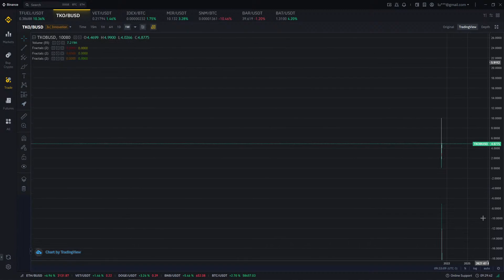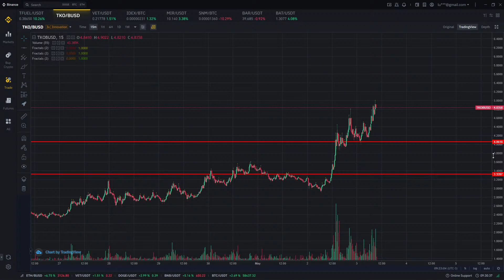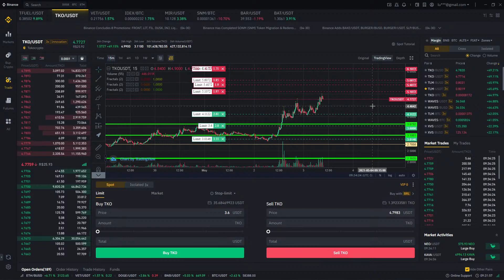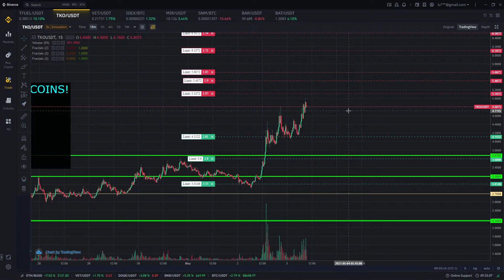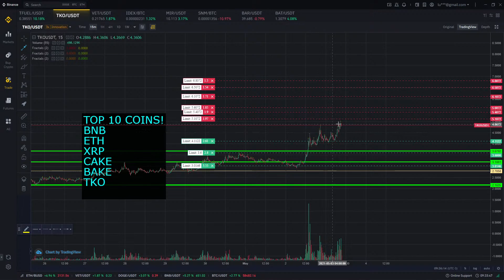TKO COIN PRICE PREDICTION - BINANCE TOKOCRYPTO EXCHANGE!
TKO COIN PRICE PREDICTION - TOP ALT COINS

PRICE PREDICTION

OR USE CODE:  OZXO487V

OU USE O CODIGO:  OZXO487V

ETH BTC XRP VET CAKE BAKE BNB TKO ENJ CHZ LUNA VTHO 1INCH CFX MFT RVN MANA AAVE TLM SXP PPT ATOM BTT WIN  ONE FIO SFP LIT BEAM COTI RDN SUPER STPT ADA CTSI PHB ZIL MTH DODO REEF ICX DOT TRX AVA IDEX ONG ALGO OMG DENT FIL EOS DEGO HARD OGN WNXM OST GRT CELR ACM SUSHI TVK AUDIO AVAX IOST HBAR XEM OM PERP CHR BQX SPS SKY MDA QTUM VIA ZRX EVX BAR OCEAN ALICE SAND NAV JUV QI VITE WRX SKL DOGE SOL NKN ANKR WRC HNT STRAX BAT CVC FET IOTA KAVA WAVES ZEC THETA ARPA NEO LTC LINK KMD XLM TROY ONT SAFEMOON ELONGATE VIRALATA REAU

$ETH $BTC $XRP $VET $CAKE $BAKE $BNB $TKO $ENJ $CHZ $LUNA $VTHO $1INCH $CFX $MFT $RVN $MANA $AAVE $TLM $SXP $PPT $ATOM $BTT $WIN  $ONE $FIO $SFP $LIT $BEAM $COTI $RDN $SUPER $STPT $ADA $CTSI $PHB $ZIL $MTH $DODO $REEF $ICX $DOT $TRX $AVA $IDEX $ONG $ALGO $OMG $DENT $FIL $EOS $DEGO $HARD $OGN $WNXM $OST $GRT $CELR $ACM $SUSHI $TVK $AUDIO $AVAX $IOST $HBAR $XEM $OM $PERP $CHR $BQX $SPS $SKY $MDA $QTUM $VIA $ZRX $EVX $BAR $OCEAN $ALICE $SAND $NAV $JUV $QI $VITE $WRX $SKL $DOGE $SOL $NKN $ANKR $WRC $HNT $STRAX $BAT $CVC $FET $IOTA $KAVA $WAVES $ZEC $THETA $ARPA $NEO $LTC $LINK $KMD $XLM $TROY $ONT